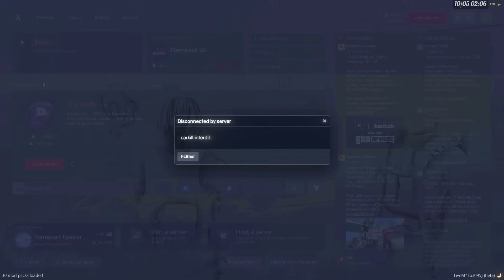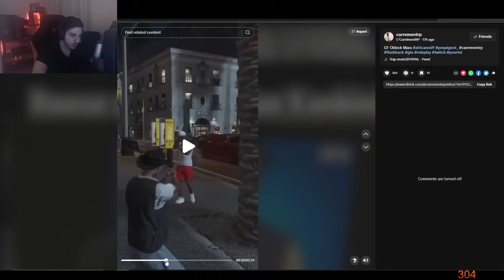BESTOF Flashback#123 - POWER RANGERS MET UNE FEINTE BUISSON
BESTOF Flashback

Chapitres:
00:00 Intro
00:07 AbdelKdR - FlashBack - CAPITAINE WONG NIHAOOOOOO !!!
00:36 AbdelKdR - Clip Suivant
01:06 AbdelKdR - Démasquer, ça va nous apporter des.
02:07 Sura - 😂
02:33 13Kirios - LA FAMILLE WELLS TIRE SUR REESE
03:17 SCOOT1994 - jlsteve
04:17 IenaaX - il pete un plomb
05:12 Abaraii - mdrrrrr dans le passé
06:12 MehdocheLive - POWER RANGERS met une FEINTE BUISSON
06:33 SCOOT1994 - ah
07:02 MouchouTV - Masterclass le VP
07:20 Abaraii - FLASHBACK | GOUVERNEMENT NOLAN PRICE LA FIN POUR L'IAA ? (!horus !discord !pub !prime !sub)
07:51 Sura - Le TAG.
08:27 AbdelKdR - fight depuis un pnj
09:28 13Kirios - JAY FACE AU MUR SUITE A SES VIDEOS LEAK !
10:28 sh0wtie - La fin
11:28 MehdocheLive - FlashBack ☀️| FEELS le plus grand charmeur de la ville ! #111
11:59 MrSal_59 - [FlashBack WL] Andrew victime des failles | AD | NO CAM | !bbd !cam !discord !serveur !réseaux !perso !prime !cmds
12:27 AbdelKdR - Ce que regarde abdel sur tiktok
13:07 MehdocheLive - need for speed most hospitalised
13:36 nawalaries__ - kalisa possede
14:36 MehdocheLive - Ah oui ? Kappa
15:37 Sura - le mur
16:11 SCOOT1994 - MARA 18 💧 JEFE LUCIO - GUERRE OUVERTE ? -#35 !
16:41 Minos - (FLASHBACK) MISSEL !!! | !sub | !prime | !don | !elgato | !freeletics
17:07 MehdocheLive - reflex de bz
17:24 13Kirios - POURSUITE ET WIN
18:01 SCOOT1994 - Clip Suivant
18:31 Sura - Du grand Monroe .
18:45 Sura - Un endroit calme ouais ...
19:13 Outro

Merci aux clipers:
 - ShakaNIZZLE
 - warriorr_
 - t0urist4
 - FearlessMantra
 - 13Kirios
 - JLSTEVE_17
 - IenaaX
 - maureenthl
 - MehdocheLive
 - ngolokantin
 - Tw_Alpha00_
 - DaiiNero
 - DavantAI
 - kdr_jeanbombeurre
 - sh0wtie
 - QLH_Flexouy
 - MrSal_59
 - Travixte
 - nawalaries__
 - strypkerozz
 - Mysterjeje
 - WaineIV
 - max9t1
 - m_stonee
 - nlaco_
 - DJOXX

Fait par un viewer, n'hesitez pas à me contacter par email à l'adresse disponible dans la section 'A Propos' de la chaine si problème de droit d'auteur